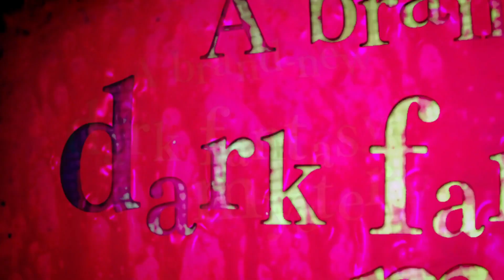Master Detective Archives: Rain Code Looks INSANELY GOOD - Danganronpa Spiritual Successor?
Let's talk about Rain Code. A new detective game coming from the minds of the Danganronpa series. It looks unbelievably good and I can't wait for it.